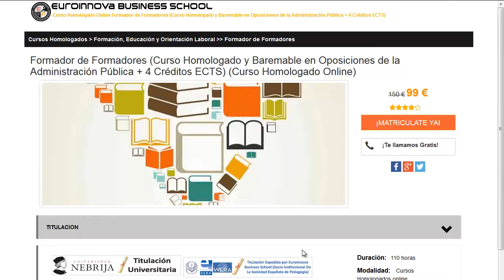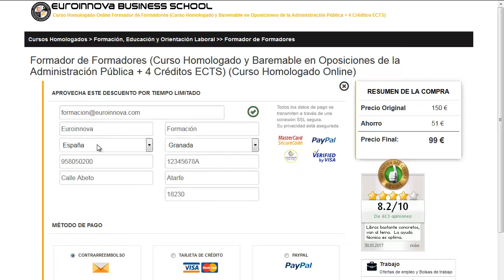modulo de veterinaria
modulo de veterinaria. Encuentra los mejores modulo de veterinaria en Euroinnova Business School. Con nosotros obtendrás los mejores descuentos .Toda nuestra formación en modulo de veterinaria los podrás hacer desde casa.

Tan solo tienes que visitar nuestra web buscar tu curso, master o postgrado y apuntarte aquí puedes buscar tu master o curso

En este video de modulo de veterinaria te ayudamos a matricularte así como, te contamos que debes hacer para matricularte no lo dudes más y visítanos ¡No te arrepentirás de formarte con nosotros!.